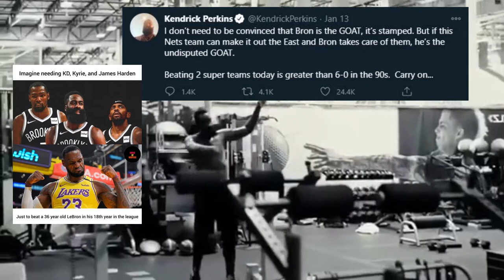Will Lebron James be the Undisputed GOAT if he Beats the Brooklyn Nets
Ever since the massive James Harden news dropped, on Facebook, Twitter and even ESPN I have been seeing this narrative pushed that if Lebron James meets the Brooklyn Nets in the NBA finals and wins he is the undisputed GOAT. This video does a dive to answer the question will Lebron James be the undisputed GOAT if he beats the Brooklyn Nets.

Might as well follow the gram now!